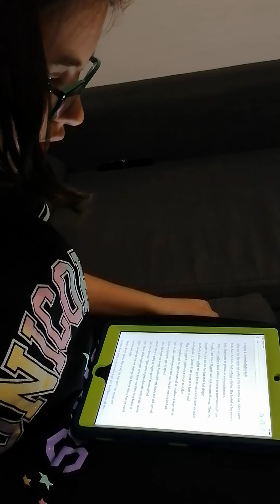Alice in wonderland 1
Lectura Elizei